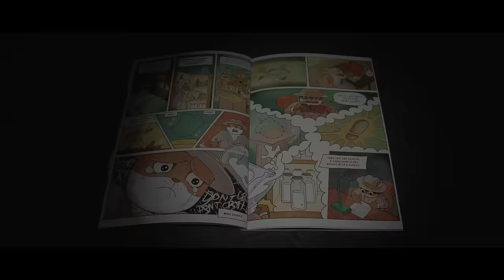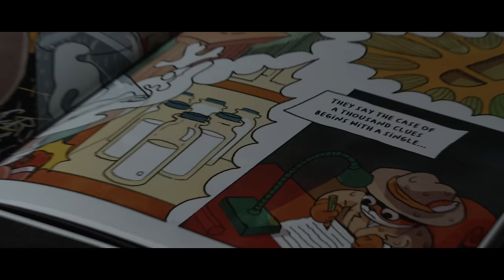No Stone Unturned: The Peculiar Case of The Missing Acorn | Official Live Action Trailer